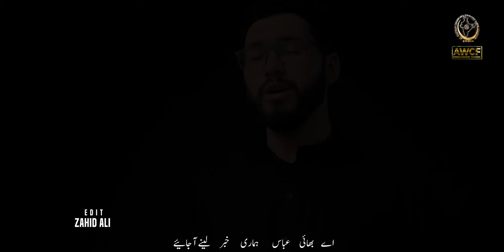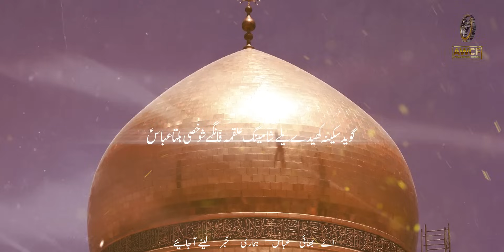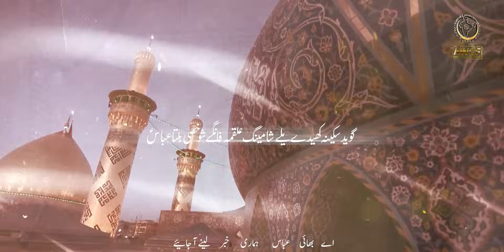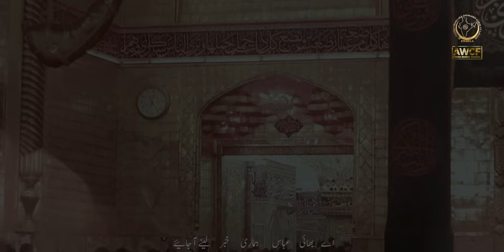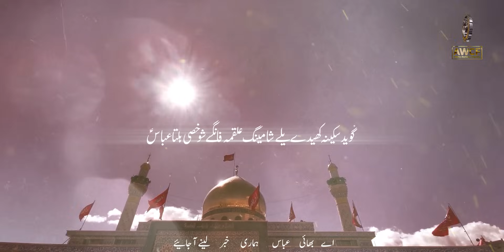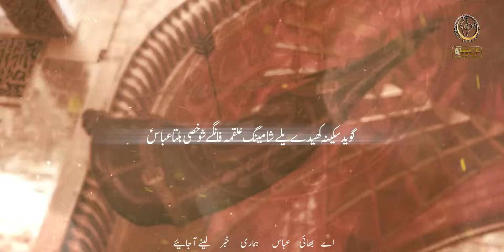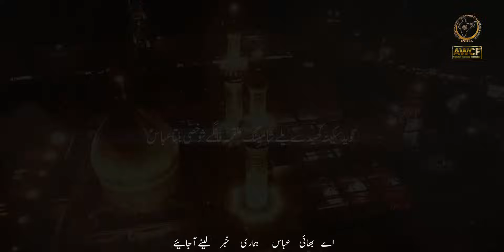ALQAMA FAANGSE SHOQSI LTA ABBAS A.S| LIYAQAT ALI ZAEERI| BALTI NOHA 2023|AL WATTAN FOUNDATION KARGIL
Bismillah..
Liyaqat Ali Zaeeri 1st Balti Noha Muharram 1445H-2023
 *ALQAMA FAANGSE SHOQSI LTA ABBAS a.s*
Recited By: Liyaqat Ali Zaeeri (Kargili)
 Poet: Sabir Sajjad Baltistani
Composition : Sabir Sajjad Baltistani
Vocal Recording : Mesum Rizvi
Audio Mix & Master : MRZ Studio
Chorus :Arif Baltistani & Team
Edit by : Zahid Ali
Video : Azadari Chitora

Special Thanks: Chairman of Al Wattan Charitable Foundation Kargil UT Ladakh
LYRICS
نوحہ فریا د   زینب ؑ

زیرس    زینبی    ؑ  نوین   عباس   ؑ  لا  ہڑژیک   ہلتین   لوقسے    فرات  لا   گر گوے   کھا

فریاد  کرتی    زینب سلام اللہ علیہا         بھائی   عباسؑ   کو   بلاتی   ہے

گوید   سکینہ  کھیدے     یلے شامینگ        علقمہ   فانگسے    شوخصی   ہلتا   عباسؑ

میں سکینہؑ کو لئے شام جا رہی ہوں اے بھائی عباس ؑ ہماری خبر لینے آجائیے

تھوننا   سترینگمو    سہ مجلس   عامینگ   علقمہ   فانگسے    شو
خصی   ہلتا   عباسؑ

گر تیری بہن مجمع اغیار میں پہنچے اے بھائی عباس ؑ ہماری خبر لینے آجائیے

1) گو ے کھی    برقعہ  ملوس   پہ  ہائے   مینگمو     نا یذیدی(لعنت اللہ)  تا  تھوننا  دربارینگ

سر    پر زینب   کے آج   ردا  نہیں   اور   دربار    یذید    گر     پہنچے

سر  حسینی    ؑ  سا  تھوننا  رے   خوانینگ   علقمہ   فانگسے    شوخصی   ہلتا   عباس   ؑ

اور میرے بھائی حسین کا سر گر طشت میں رکھے اے بھائی عباس ؑ ہماری خبر لینے آجائیے

2) نی   سکینہ   نہ  ام  لیلی  نا  ام  فروا  نہ  مہر  بانو سہ

میری    سکینہ     اور  علی   اکبر   کی ماں،     قاسم  ؑ   کی   ماں    اور   علی  اصغر   کی  ماں

چینگسے   کھیرس  نا  رے شامی   بازارینگ علقمہ   فانگسے    شوخصی   ہلتا   عباسؑ

جب سب بیبیاں رسن جکڑے بازار شام پہنچے اے بھائی عباس ؑ ہماری خبر لینے آجائیے

3) فڑقپونگ  ملوس یری  رگوے کھہ  برقعہ  سترینگموے ملوس  درینگ  گویکھہ
بھائی  آپ   بے  دست  ہوئے   اور   میں   زینب    بے  ردا

یو ایتو  بین چی    شیک  انا  داغینگ               علقہ   فانگسے   شوخصی  ہلتا  عباس

بس اسی غم میں زندگی کزرے گی اے بھائی عباس ؑ ہماری خبر لینے آجائیے

4) ہائے  درینگ  نا  ملوس  نلا  مینگمو ام  کلثوم ؑ  سی  ہڑژیگینگ زیرس یو
ام  کلثوم   اس  غم   میں   روتی    ہے   کہ    میرا   بھائی      نہ  رہا

لانگسے  ربز گویکھہ   شخفی   یود  غدیانگمینگ  علقمہ   فانگسے    شوخصی   ہلتا   عباس

وہ اب بھی در خیمہ آپ کی راہ تکتی ہے اے بھائی عباس ؑ ہماری خبر لینے آجائیے

5) نوین     سکینہ  سی   علقمہ ہلتین یو   زیرس   سومید  سونگ  درینگ   نہ  ستور   مینگمو

سکینہ ؑ           علقمہ    کی   ظرف  مڑ  کے  آپ   کو   بلاتی   ہے   اے  غازی

مید  ہے   اصغر  سہ نی  زیزی  فانگمینگ              علقہ   فانگسے   شوخصی  ہلتا  عباس

کہتی ہے اصغر کا خالی گہوارہ ستاتی ہے اے بھائی عباس ؑ ہماری خبر لینے آجائیے

Uploading any of our audios & videos on any website, channels, or making status and reels on social media without our permission is copy right violation. Al-Wattan Foundation not giving permission to any body to copy or edit our videos and audios.